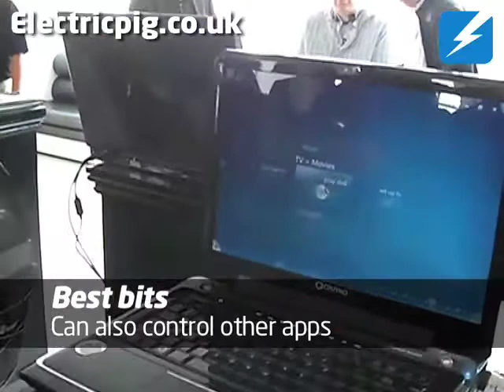Toshiba's gesture-controlled laptops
Check out Toshiba's brand new gesture-controlled laptops, made possible by a PS3 Cell processor stuffed inside, analysing webcam video at breakneck speeds to turn hand movements into on-screen actions.